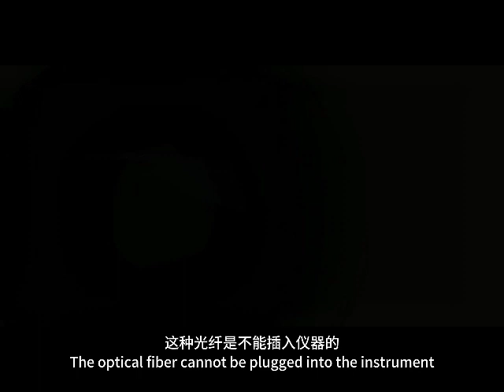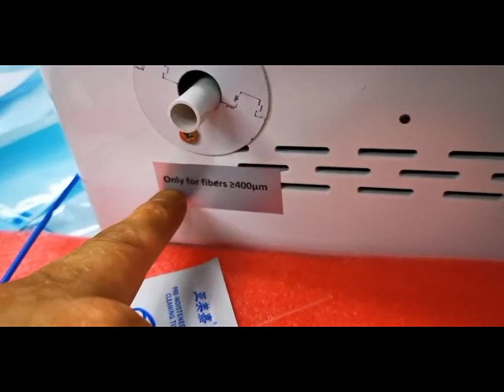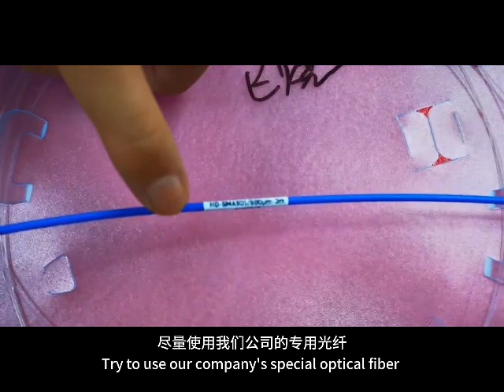1470nm lipolysis diode laser machine Use notice1 2,contact